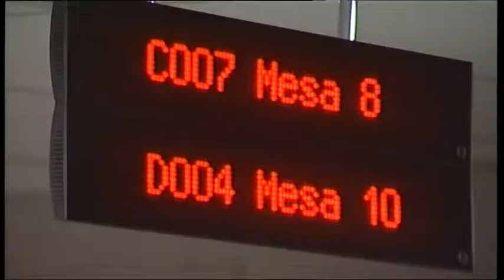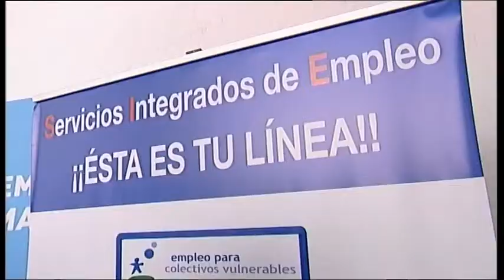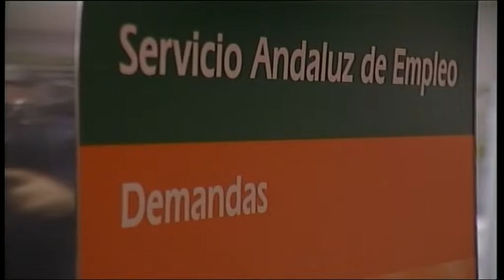02 07 14 BAJA EL PARO EN CÓRDOBA